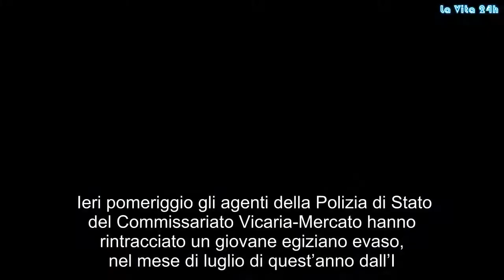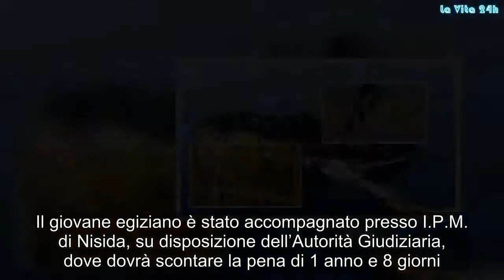Fugge dal carcere di Nisida, partecipava ad attività sportive | La prove del notizia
Ieri pomeriggio gli agenti della Polizia di Stato del Commissariato Vicaria-Mercato hanno rintracciato un giovane egiziano evaso, nel mese di luglio di quest’anno dall’I.P.M. di Nisida. I poliziotti , dopo una breve ed  accurata indagine  hanno rintracciato e  bloccato il giovane, dopo un tentativo di fuga, in  Piazza Principe Umberto. Gli agenti dalla fine del mese di luglio lo stavano rintracciando.  Infatti il giovane egiziano dopo aver partecipato ad alcune attività sportive che si tenevano, periodicamente, presso un circolo sportivo, si allontanò facendo  perdere le  sue tracce. Il giovane egiziano è stato accompagnato presso I.P.M. di Nisida, su disposizione dell’Autorità Giudiziaria, dove dovrà scontare la pena di 1 anno e 8 giorni.